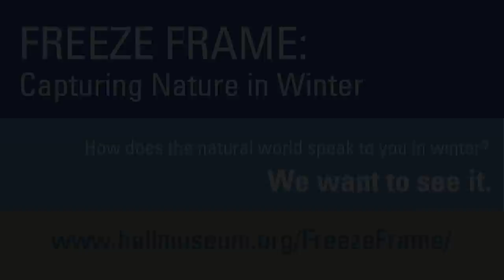"Freeze Frame: Capturing Nature in Winter" with Areca Roe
Freeze Frame: Capturing Nature in Winter, a collaborative effort between the public and Bell Museum Artist in Residence, Areca Roe, celebrates this seasonal awakening by exploring people's individual and collective experiences of nature and winter in the Midwest - as captured through the camera lens.

Exhibit opens January 21, 2012
Public Photo Submissions open December 22, 2011 through March 19, 2012

Credits:
Areca Roe - Artist in Residence and Exhibit Creator.
Andrea Klaassen and Kyle Grindberg - Co-Producers.
Kyle Grindberg - Lighting, Sound, Videography, Editing.

How can you be a part of Freeze Frame?

Send us a photo! Beginning December 22, 2011 at midnight through March 19, 2012 at 11:59 p.m. we'll be accepting your images that capture nature in winter, to be selected for inclusion in the installation. Frost on a sidewalk? A child tasting snow? Wildlife seeking shelter? Whatever speaks to you. we want to see it!

Important Information & Image Requirements
   • Participants may submit one image per day
   • All submissions meeting our criteria will be posted in the Freeze Frame online gallery Flickr stream.
   • Images must be a minimum of 1600x1600 pixels to be eligible for inclusion in the installation.
   • If selected, your image will be part of an art installation, curated by Artist in Residence, Areca Roe. Arranging of images will be at her discretion.
   • The Bell Museum retains sole discretion to determine which photos we select for display.
   • The Bell Museum respects your ownership of the photo and will not sell or share the image without your consent. If your photo is used in the exhibit, you will be given credit.